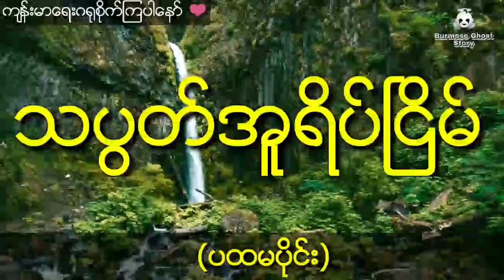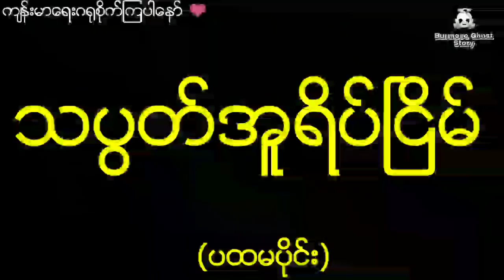ပိတောက်မြိုင်စံအိမ်ရဲ့ အရှုပ်တော်ပုံကြားမှာပိတ်မိနေတဲ့ရွှေမင်းသမီးနှင့် ချစ်သူသူရဲကောင်း (ပထမပိုင်း)